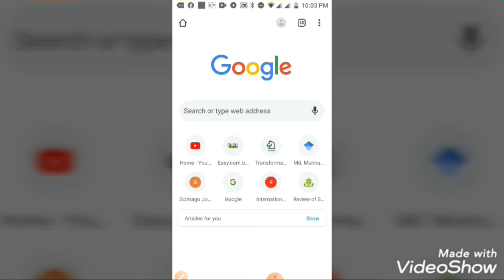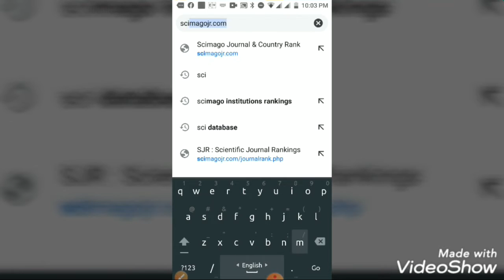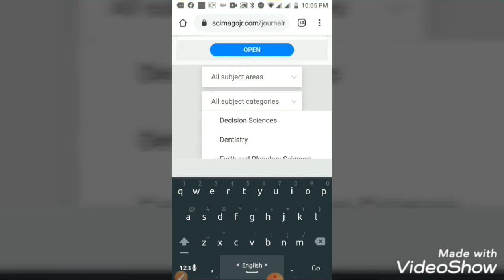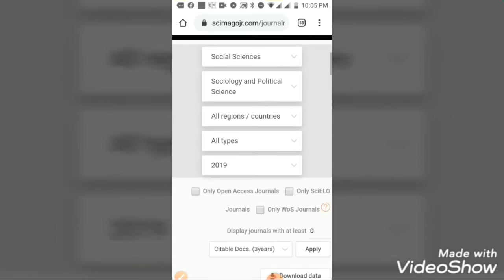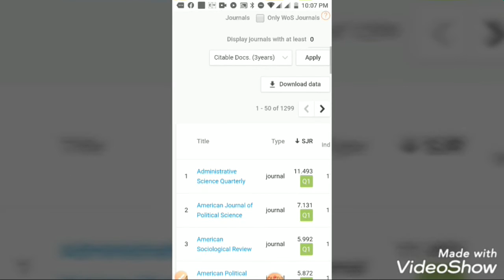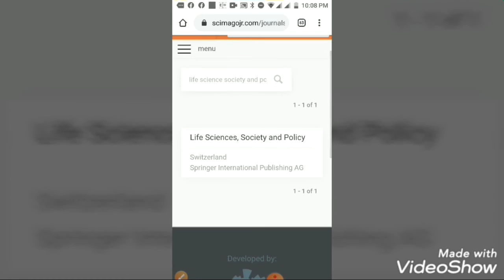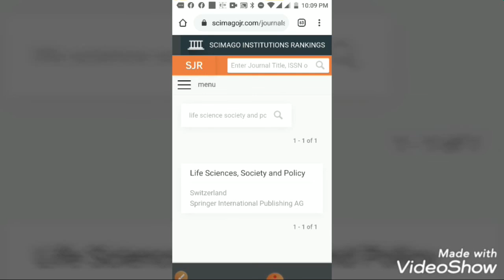How to find suitable journal to publish article (Bangla)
রিসার্চ পেপার/আর্টিকেল পাবলিশ করার জন্য উপযুক্ত জার্নাল খোঁজার সহজ উপায়।